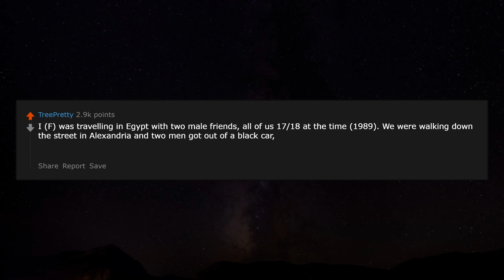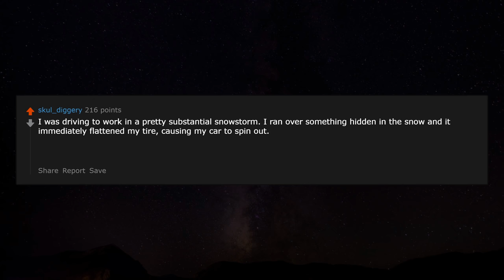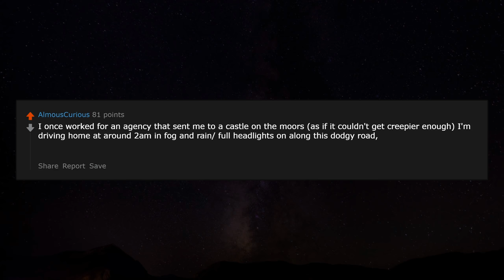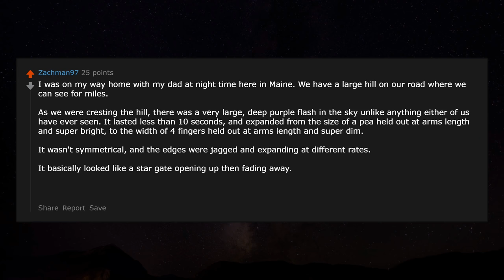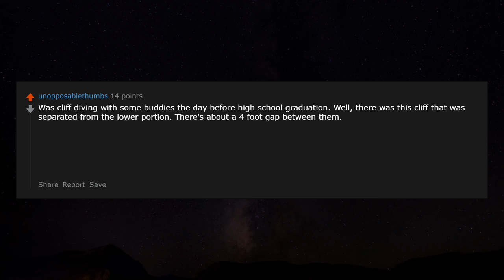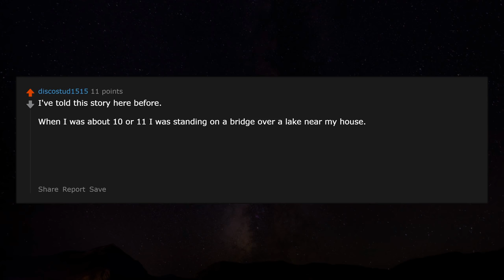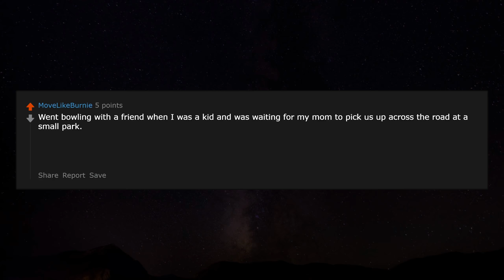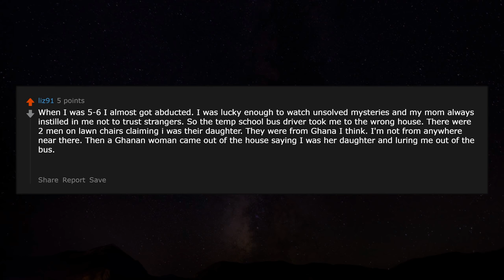These People shared their Scariest Experience r/AskReddit Reddit Stories | Top Posts